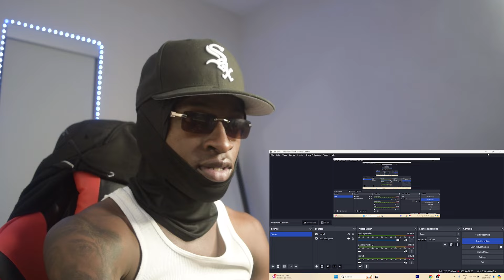JULESREACTS TO ABBLUE FEAT. $TUPID YOUNG - GLIZZOC